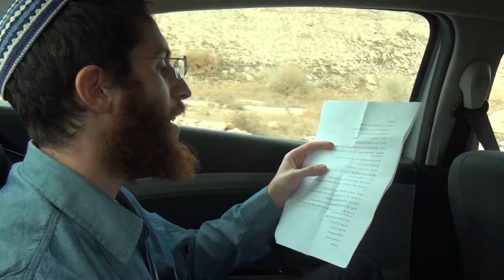מאחורי הקלעים | קליפ - אני העבד | איתמר אוחנה במבטא אנגלי?!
קצת הומור ושיתוף מההכנות לצילום תרגיל הבימוי שהפך לקליפ 'אני העבד', מאחורי הקלעים, עם חברים ואווירה טובה, שהפכו את המאמץ בהתרוצצות על ההרים בשמש הקופחת לחוויה מצחיקה.